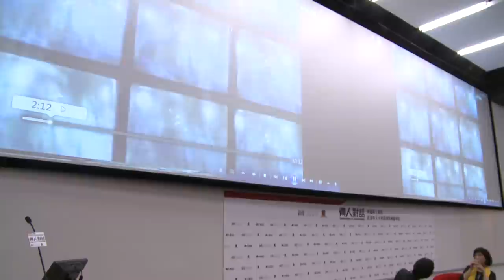前廣播處長張敏儀香港中文大學公開講座（完整版）——傳人對話系列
張敏儀女士《公共廣播的過去、現在與未來》公開講座

時間：下午6:00-7:30
地點：香港中文大學康本國際學術園三號演講廳
主持：區家麟（香港中文大學傳播學哲學博士生 ）
語言：廣東話

張敏儀女士是香港首位華人廣播處長，香港中文大學傑出校友及榮譽院士 (2003)。張女士於1972年加入香港電台，先後擔任編導及監製。1985出任新聞處處長，1986年成為首位華人及女性廣播處長，管理香港電台。1988年獲選為英聯邦廣播協會主席，是首位女性及亞洲人出任此職位。1999年至2002年調任香港特別行政區政府駐東京經濟貿易首席代表，成為首位女首席代表。張女士從事廣播工作二十四年，成就卓著。張女士現時仍熱心文化、新聞及社會公益活動，並不時為新聞界發聲。